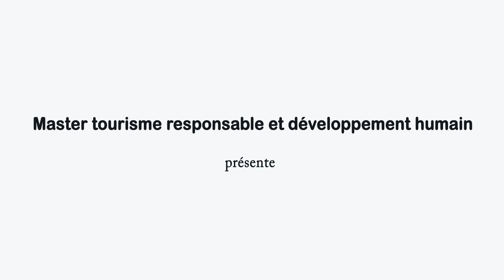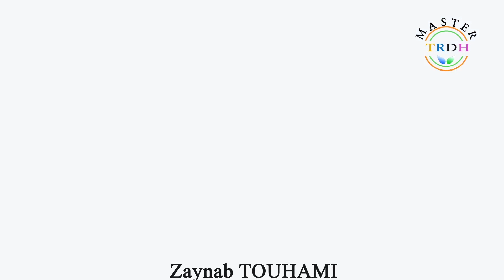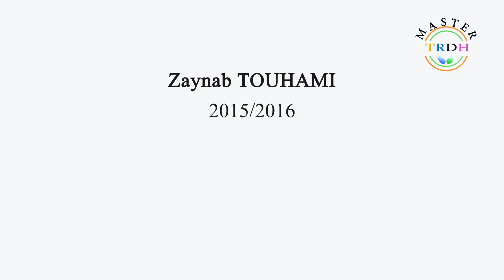vidéo documentaire sur Bouanane (Tétouan)2014-2016